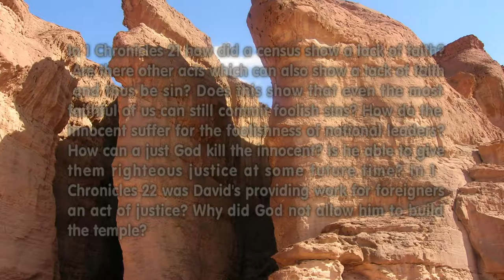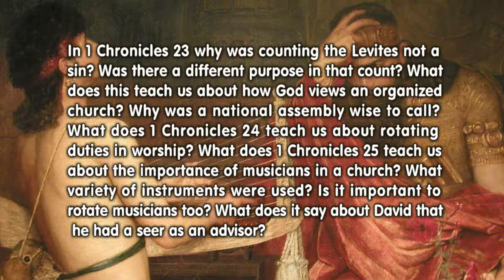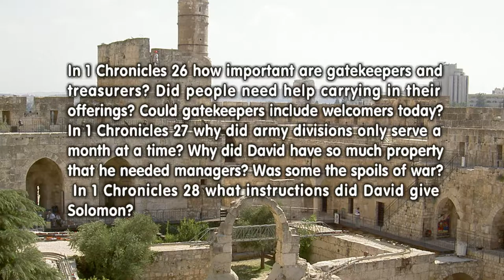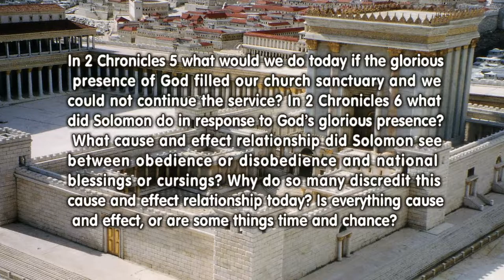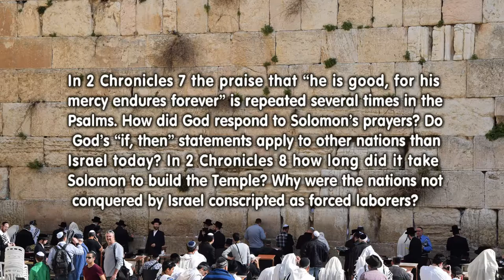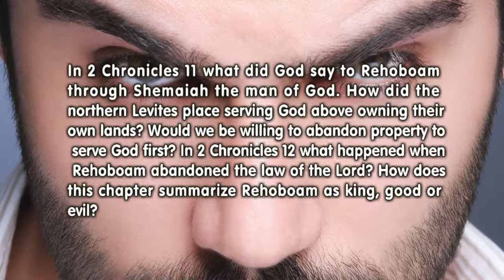1 Chronicles 18 - 2 Chronicles 12 (Bible in a Year, Week 19)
1 Chronicles 18 - 2 Chronicles 12 From Victory to an Evil King